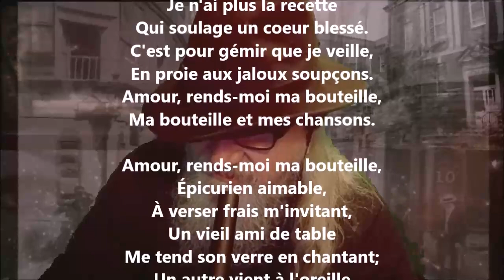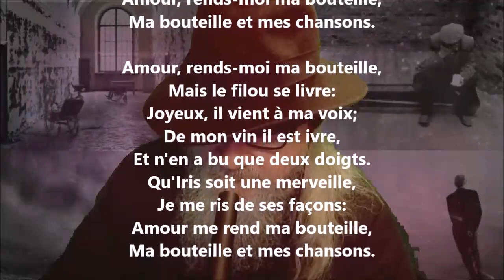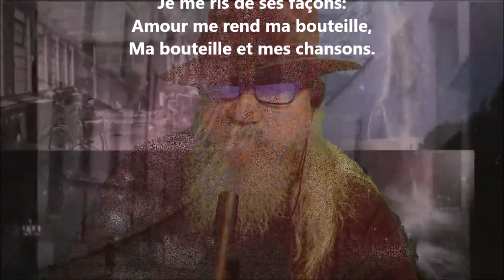La bouteille volée - Pierre-Jean de Béranger lu par Yvon Jean